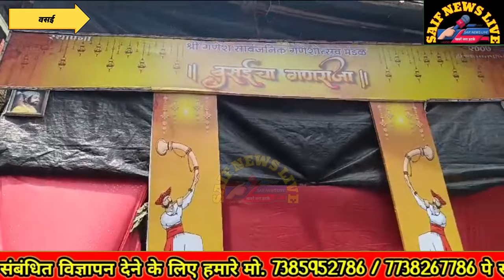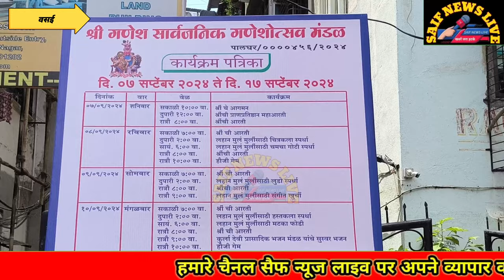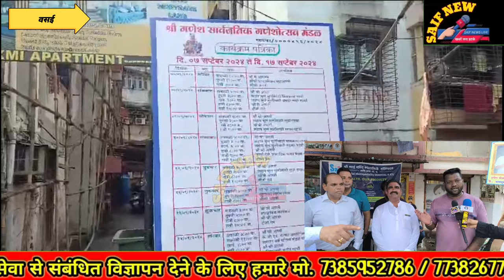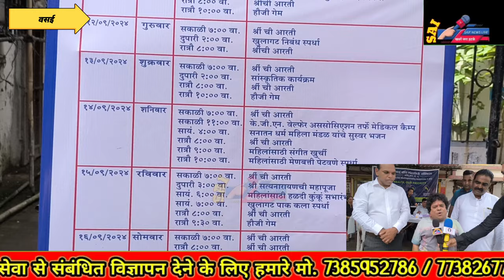VasaiNews गणपति पांडाल. मुस्लिम संस्था KGN. हेल्थ चेक अप केम्प.